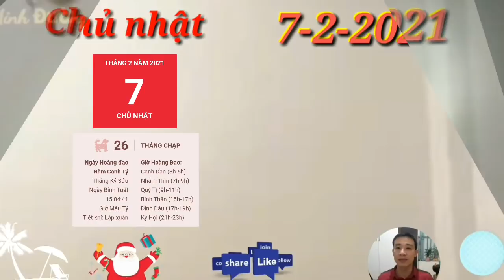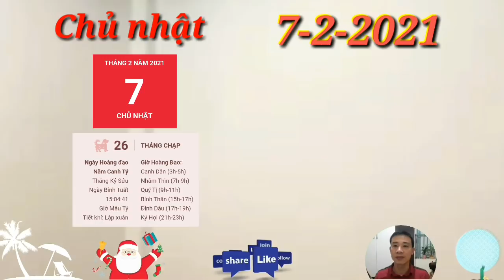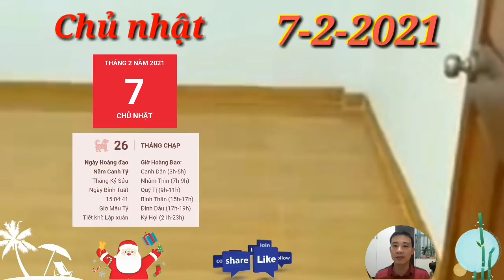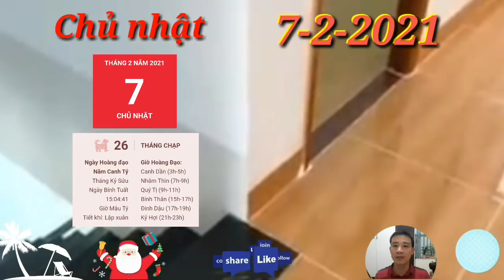Tử Vi Ngày 7/2 Con Giáp THẦN TÀI BAN LỘC, PHÁT TÀI LỚN, GIÀU TO, TIỀN CHẬT KÉT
1. Tử vi tuổi Tý, CHỦ NHẬT ngày 7/2/2021 cực chuẩn
Kiếp Tài gây rối, người tuổi Tý dễ vướng phải những vụ rắc rối với đồng nghiệp hoặc bạn bè. Đó có thể là những việc liên quan đến lợi ích, khiến những người bạn vốn luôn tin tưởng cũng có thể trở mặt nhanh chóng.
2. Tử vi tuổi Sửu, CHỦ NHẬT ngày 7/2/2021 cực chuẩn
Thổ vượng nhắc nhở con giáp này cũng cần chú ý hơn đến tình hình sức khỏe của bản thân, cho dù bạn có đang trẻ tuổi đi chăng nữa. Hãy xây dựng chế độ ăn uống và làm việc, nghỉ ngơi hợp lý để có sức làm mọi điều mình muốn.
3. Tử vi tuổi Dần, CHỦ NHẬT ngày 7/2/2021 cực chuẩn
 Dường như bạn quá chú tâm cho công việc mà quên mất việc chăm lo cho các thành viên trong nhà. Thời điểm cuối năm thế này, bạn cũng nên chung tay với mọi người cùng sửa sang nhà cửa.
4. Tử vi tuổi Mão, CHỦ NHẬT ngày 7/2/2021 mới nhất
Tuy nhiên, nếu biết cách cư xử khéo léo thì hôm nay là một ngày khá thích hợp để bạn xây dựng các mối quan hệ làm ăn. Bản mệnh có thể tìm được những đối tác tiềm năng, hãy có cách giữ mối quan hệ với họ.
5. Tử vi tuổi Thìn, CHỦ NHẬT ngày 7/2/2021 cực chuẩn
Thìn gặp nhiều trở ngại do chịu tác động xấu của cục diện Tương Xung. Bản mệnh là người kiên trì và mạnh mẽ nhưng đôi khi quá nóng nảy, bốc đồng, dễ gây mất lòng đồng nghiệp và cấp trên.
6. Tử vi tuổi Tị, CHỦ NHẬT ngày 7/2/2021 cực chuẩn
Thiên Tài phù trợ, người tuổi Tị là con giáp giàu kinh nghiệm, đạt được nhiều thành quả nếu làm trong lĩnh vực làm ăn, kinh doanh. Tuy nhiên, bạn không nên quá mức kiêu ngạo hay ba hoa về những gì mình làm được, khiến người khác thấy phản cảm.
7. Tử vi tuổi Ngọ, CHỦ NHẬT ngày 7/2/2021 cực chuẩn
Tam Hợp phù trợ, người tuổi Ngọ là con giáp không toan tính, rất nhiệt tình và hăng hái trong công việc. Dù là thời điểm cuối năm nhưng bản mệnh vẫn sẵn sàng bắt tay vào công việc được giao mà không chần chừ, do dự. Tuy nhiên, chính điều này lại khiến bạn trở nên nóng vội.
8. Tử vi tuổi Mùi, CHỦ NHẬT ngày 7/2/2021 chuẩn nhất
Tương Hình, người tuổi Mùi tự tin thái quá trong ngày hôm nay. Bản mệnh tự tin cho rằng mình có khả năng giải quyết tất cả mọi vấn đề nên không muốn nghe lời nhắc nhở của bất cứ ai.
9. Tử vi tuổi Thân, CHỦ NHẬT ngày 7/2/2021 cực chuẩn
Thổ sinh Kim, người tuổi Thân hòa hợp với nửa kia của mình. Bạn và người ấy luôn thấu hiểu và biết đặt mình vào vị trí của đối phương, chính nhờ vậy mà việc bất đồng ý kiến rất hiếm khi xuất hiện. Ngoài ra, hai bên luôn chủ động giúp đỡ nhau trong công việc.
10. Tử vi tuổi Dậu, CHỦ NHẬT ngày 7/2/2021 cực chuẩn
Tam Hội trợ giúp nên người tuổi Dậu gặp may mắn trong các mối quan hệ xã hội. Bản mệnh dễ tạo ấn tượng tốt cho mọi người ngay từ lần đầu gặp gỡ. Đặc biệt, bạn nhận được sự đồng thuận của nhiều người khi làm bất cứ việc gì.
11. Tử vi tuổi Tuất, CHỦ NHẬT ngày 7/2/2021 cực chuẩn
Thổ sinh Kim, mối quan hệ giữa bản mệnh và nửa kia đang rất tốt đẹp. Bạn luôn dành thời gian cho gia đình dù có bận rộn đến thế nào đi nữa. Bạn biết rằng gia đình chính là điểm tựa của mình khi có bất cứ biến cố gì xảy ra.
12. Tử vi tuổi Hợi, CHỦ NHẬT ngày 7/2/2021 cực chuẩn
Thổ khắc Thủy, các mối quan hệ xã hội của người tuổi Hợi không được tốt đẹp trong ngày hôm nay. Bản mệnh có thể gặp mâu thuẫn với bạn bè hoặc đồng nghiệp của mình. Khi đôi bên đều đang nóng nảy, bạn không nên cố tình nói thêm vào.